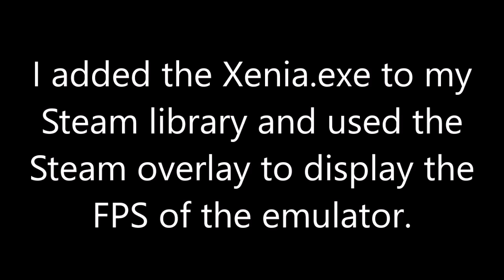Red Dead Redemption Xenia Emulator build 1.0.518 master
Testing RDR with the Xenia Emulator.

My PC specs:
-GTX 970 from Zotac
-i7 4790k @ 4.5 GHz OC
-16 GB RAM DDR3 1600 MHz